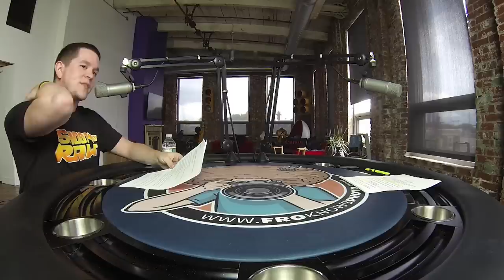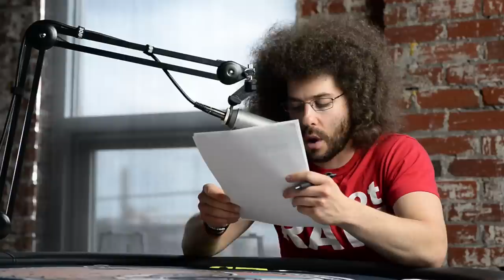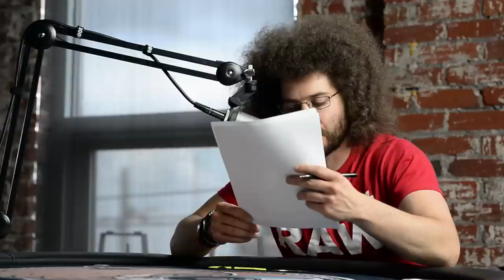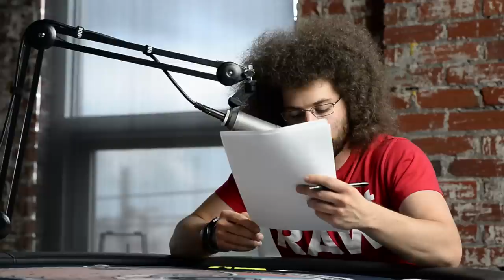How to Market Your Photography: RAWtalk Episode #43 The Marketing Hour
Do you want to know how to better market your photography?  Tuning in this week to the Marketing Hour would be advised.

As usual, Stephen and I hit on all the latest photo news from the week, including the announcement of the Canon 70D.

Following the news, the show turns into the Marketing Hour.  I put out the word on Facebook that I was looking for marketing questions and you guys supplied me with so many good ones that this episode goes on for an extra half hour.  It went on so long that the battery in the GoPro decided to die on me.

Sit back and enjoy both the audio and video of this week and get ready for some killer nuggets of marketing information.